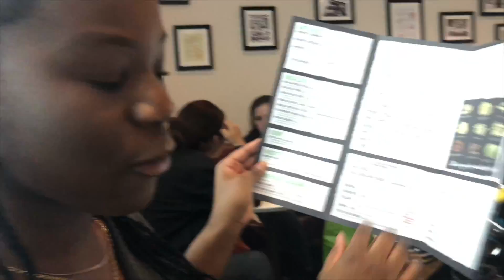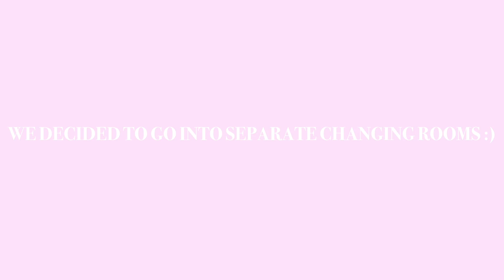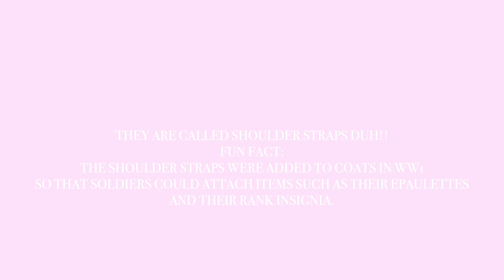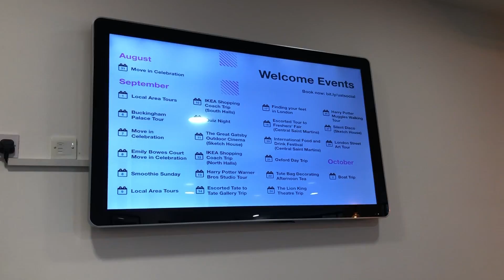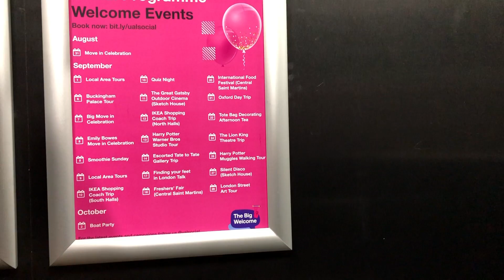COME SHOPPING WITH US/ ARABELLA'S UNIVERSITY ACCOMMODATION VLOG!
WE DO NOT CLAIM ANY RIGHTS TO ANY OF THE MUSIC BEING PLAYED.

HEY GUYSSS!! We have a LONG vlog for you guys today!

Don’t forget to watch in 1080pHD